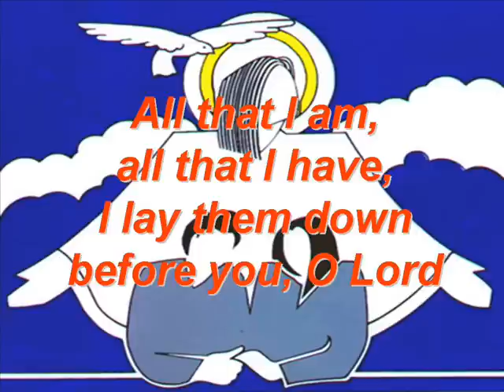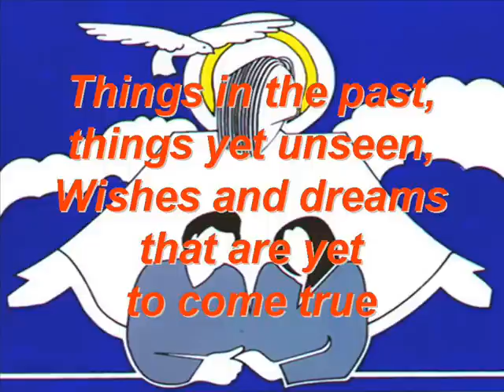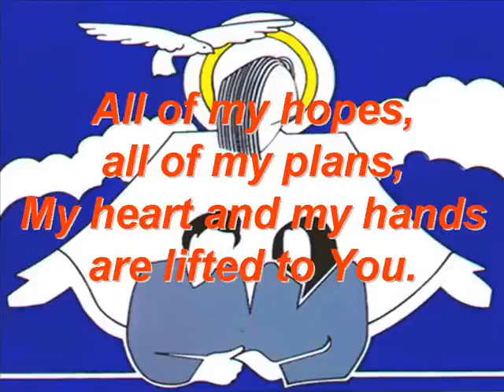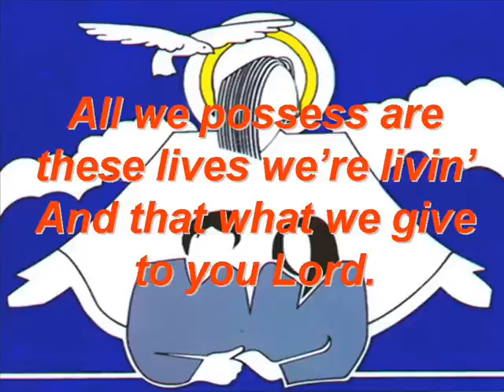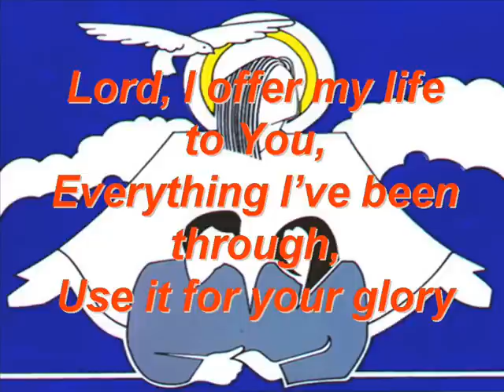I Offer My Life